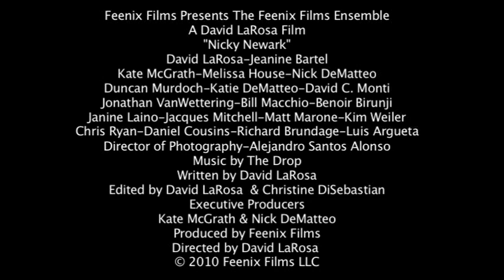Nicky Newark Trailer - Feenix Films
Featuring:
David LaRosa
Jeanine Bartel
Kate McGrath
Melissa House
Nick DeMatteo
Duncan Murdoch
David C. Monti
Benoir Birunji
Jonathan VanWettering
Janine Laino
Chris Ryan
Matt Marone
Daniel Cousins
Kim Weiler
Luis Argueta
Richard Brundage
Jude Pucillo
Phil Capadora
Felipe Reyes
Kevin Agnew

Alejandro Santos Alonso

The Drop

Producers
Kate McGrath,Nick DeMatteo,Janine Laino & David LaRosa

Associate Producer
Karen L. Gunn

Directed by
David LaRosa

are property of Feenix Films, LLC.